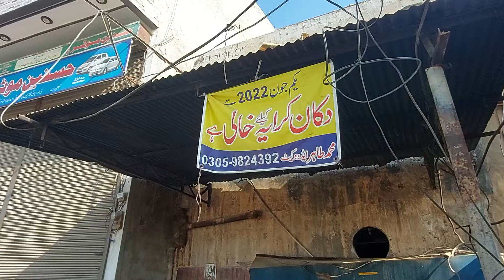shop For rent